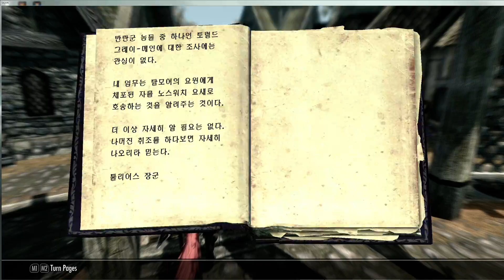The elderscroll5 Skyrim 0726 10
카키샤인(kakishine)의
The elderscroll5 Skyrim  10
Elin legendary difficulty
엘린 양손검 레벨1부터 레전더리